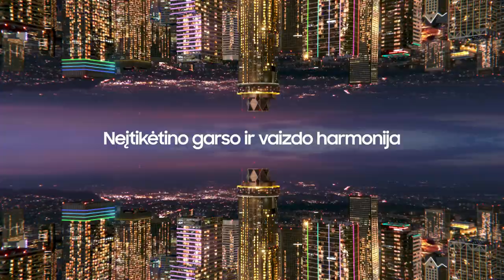A. Sireika: „Bjaurios, negražios rungtynės“